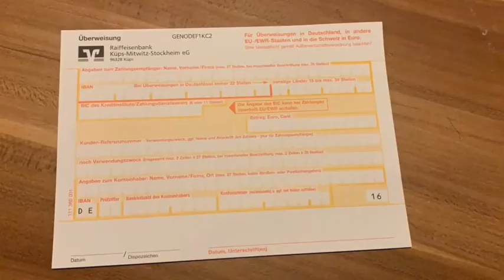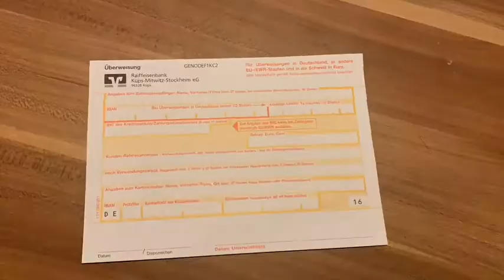Struwwelpeters LIFE HACKS - Folge 1 - Überweisung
Struwwelpeters LIFE HACKS
Wer kennt es nicht: Man zieht in die erste, eigene Wohnung und auf einmal fallen viele Aufgaben an, welche sonst vielleicht die Eltern übernommen haben? Bei unserer neuen Reihe „Struwwelpeters LIFE HACKS“ möchten wir euch ein paar einfache Tipps fürs alltägliche Leben geben!
Da uns immer wieder Anfragen erreichen wie man ein Überweisungsformular richtig ausfüllt zeigen wir euch in unserem ersten Video eine Kurzanleitung dafür.